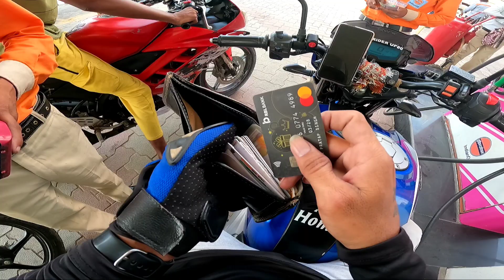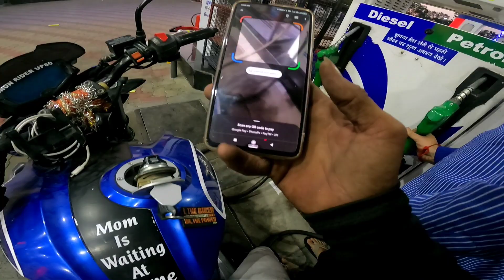Finally Hum Log Kedarnath Ride par Nikal Hi Gaye || Agra to 4 Dham Yatra || Day 1